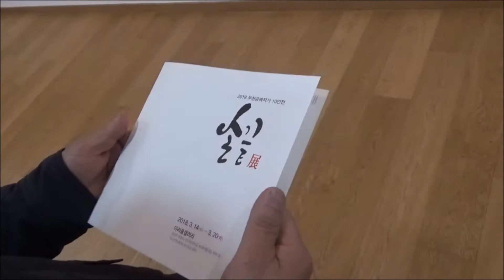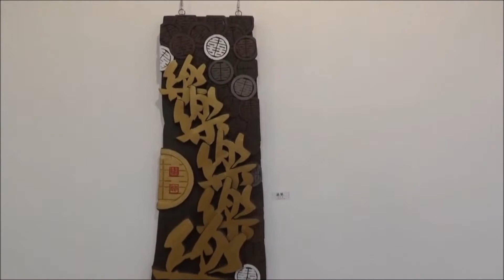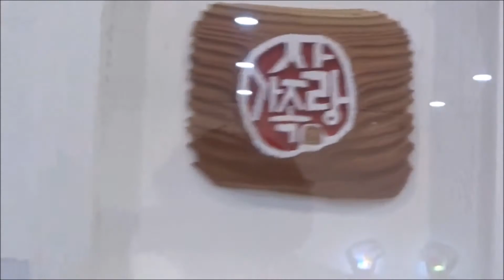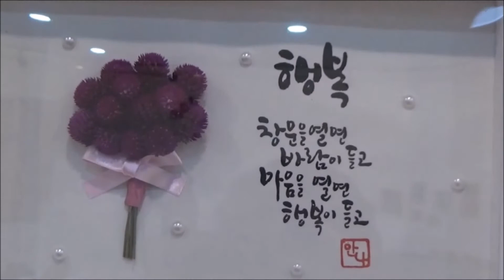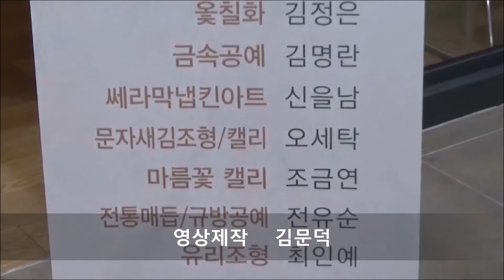손끝展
2018 부천공예작가 10인전 / 아리솔갤러리 / 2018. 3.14~ 20
참여작가 ; 김희복,김숙경,김명희,김정은,김명란,신을남,오세탁,
조금연,전유순,최인예,